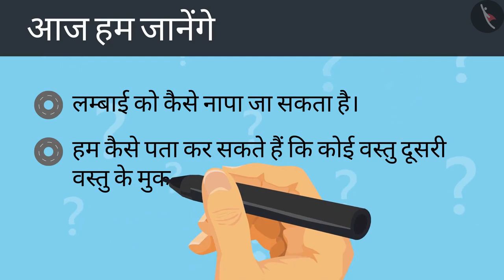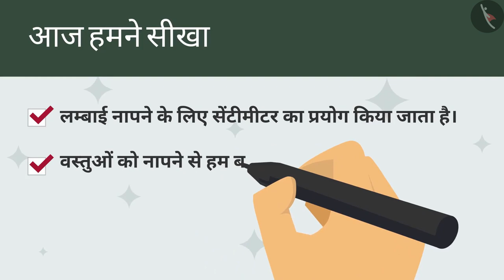सेंटीमीटर का अर्थ | Part 1/3 | Meaning of a centimetre | Hindi | Class 4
सेंटीमीटर का अर्थ | Part 1/3 | Meaning of a centimetre | Hindi | Class 4 | लम्बाई का मापन | कक्षा 4 | NCERT | लंबा और छोटा

Meaning of a centimetre | Measurement of Length | Grade 4 | NCERT | Long and Short

Welcome to part 1 of Meaning of a centimetre. In this video, we will discuss the concept of Meaning of a centimetre.

Part2 :
Part3 :